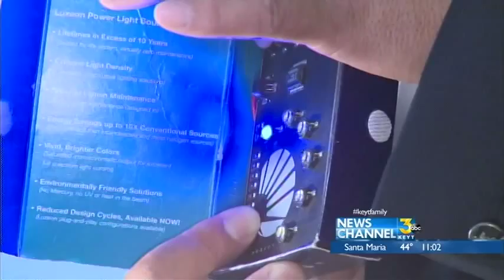UC system pledges money to help Gates' breakthrough fund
UC investment will help spur climate solution technology.